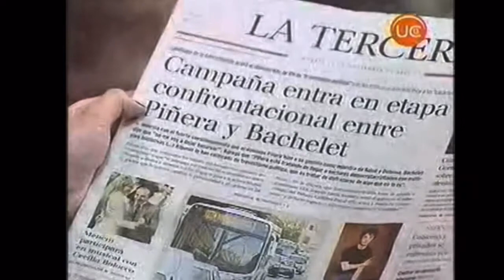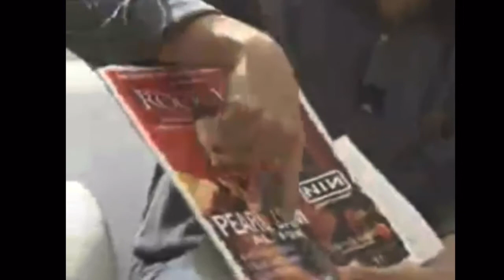Matt Cameron & Jeff Ament interview (Chile 2005)